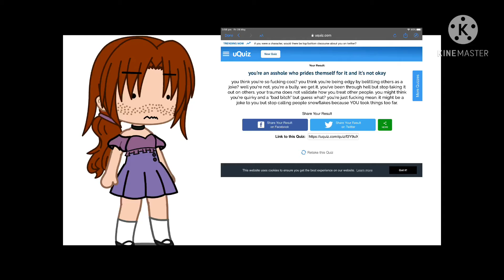I mean..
I’m not an asshole 😤